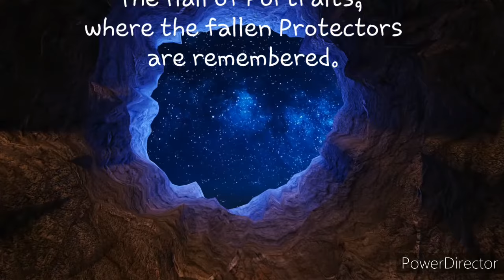Spider Hall Of Protectors 🕷